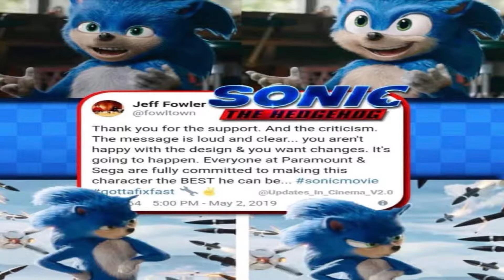DID WE REALLY GET THAT W?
This is just a quick Reaction 2 about the design change to Sonic. After the fan backlash about Sonic's terrible design. The director of the film Jeff Fowler came and spoke out about.